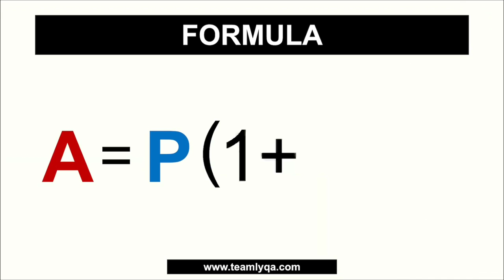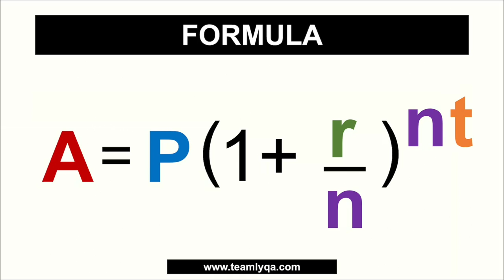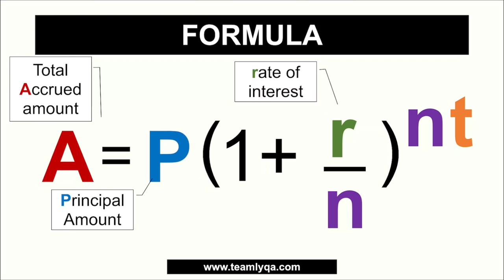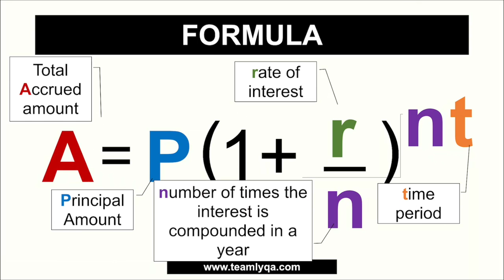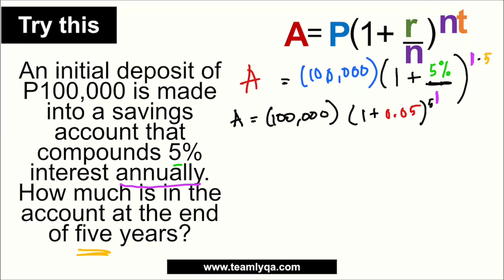Compound Interest | CSE and UPCAT Review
Let's talk about solving CompoundInterest InvestmentProblems in this new MathMondays video.

Happy learning!